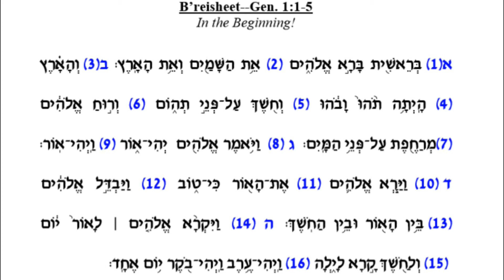B'Reisheet with Trope Phrases Marked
Practice B'Reisheet.  Use your curser to follow along.  Learn only one phrase at a time. Listen carefully to the breathing pattern, or "pauses".  They are carefully planned and must be adhered to to keep the proper meaning.
1.  Learn to speak the phrase first.
2.  Listen to the tune and then sing it.
3.  Practice the phrase with the tune until confident.  Then turn volume off.
4.  Practice the phrase without pointing in the "B'Reisheet Unpointed Stam" video.
5.  When confident without pointing, turn volume off and practice without.
6.  Learn next phrase.
7.  Learn to combine two phrases BEFORE moving on.

Important:  Listen carefull to the end note of each phrase and the beginning note of the next phrase.  Sometimes they are the same, and sometimes they are not.  That is why the phrases should be practiced in pairs before moving on.  1 & 2, 2 & 3, 3 & 4, etc.